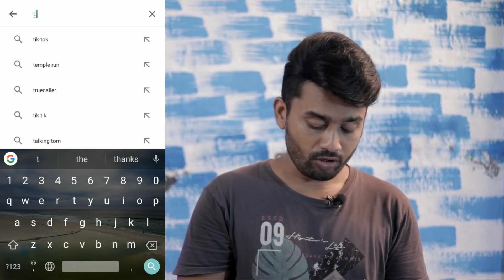इन चीनी कंपनियों को एक और झटका लगने वाला है | बैन होने के बाद भी आखिर क्यों tiktok डाउनलोड हो रहा है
59 Chinese apps ban hone ke baad bhi kyo play store se download ho rahe hai ye apps, aiye jante hai tiktok ke saath 58 applications ban hone ke baad bhi kaise aur kyo download ho rahe hai, mujhe ummed hai apko video achhi lagegi.